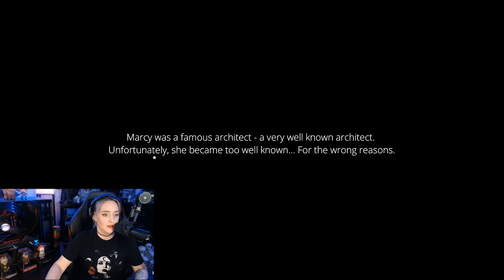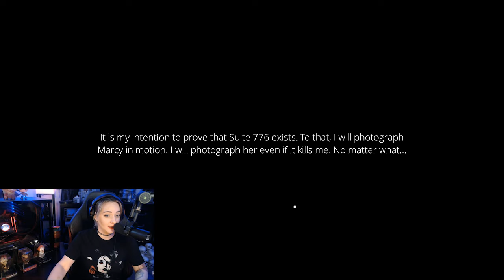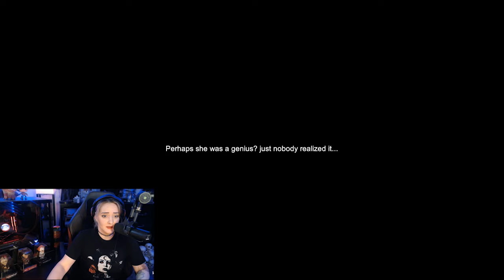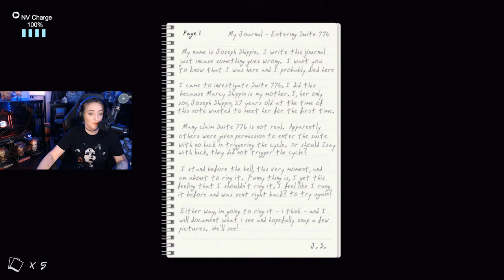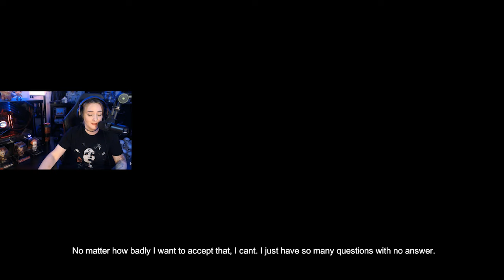This game got me good | Suite 776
Game Description:
Marcy was a famous, well known architect. She was fond of her work and took great pride in what she did. However, she had an odd side to herself. Marcy wasn’t one to take criticism very well, so she tried a to cope with it by ringing her bell. Every time she rang her bell would signify criticism which made her very, very mad. It became especially bad after she completed designing and constructing her new home, formally known as Suite 776. The design was odd, confusing, and unpractical – Marcy’s greatest creation, according to her. In the end, she hung herself, hanging inside Suite 776… lifeless.
It is your intention to prove that the myths revolving around Suite 776 are true and to photograph Marcy in motion, as it is assumed that she lurks the hallways and terrorizes anybody willing enough to ring her bell… To criticize her.

Suite 776 is a short horror game with an estimated single completion time of ~50 min. As such, Suite 776 has NO SAVE FUNCTIONALITY and must be completed in a SINGLE SITTING.

Suite 776 includes 3 endings coupled with all sorts of achievements, puzzles, and mysteries to solve.